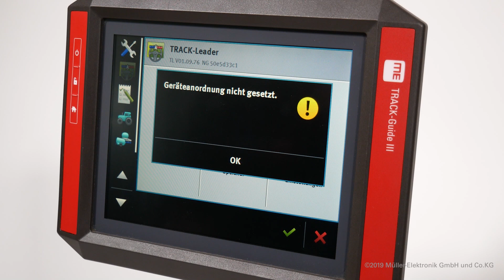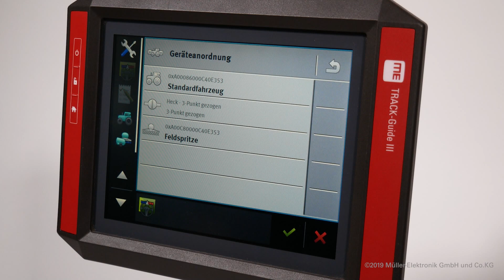#005-Pop-Up: Geräteanordnung nicht gesetzt | TeachME – Online Akademie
Um in die Navigation im TRACK-Leader zu gelangen, ist es wichtig dass die Gerätanordnung zwischen Traktor und Maschine richtig gesetzt ist. In diesem Video erklären wir, wie Sie diese richtig setzen, sollten Sie den Hinweis auf die nicht gesetzte Geräteanordnung erhalten.

(TOUCH-Terminal Software V02.20.15)

Mit unserem TeachME E-Learning-Angebot möchten wir Ihnen mit Hilfe der YouTube-Videos und unserem interaktiven Terminal bei der Bedienung und Problemlösung helfen.
Diese Videos und die interaktiven Trainings werden regelmäßig aktualisiert und erweitert.

Haben Sie also ein Problem oder wollen bestimmte Bedienungen Zuhause lernen oder vor der Saison vom Sofa aus noch einmal durchgehen, ohne erst zum Traktor gehen zu müssen, können Sie unser E-Learning-Angebot kostenlos nutzen.

Haben Sie noch Fragen, Wünsche oder Anregungen kontaktieren Sie uns bitte, damit wir diese in unseren E-Learning Inhalten einbauen können.

▬ Social Media ▬▬▬▬▬▬▬▬▬▬▬▬▬▬▬